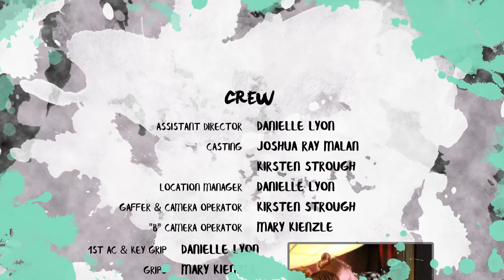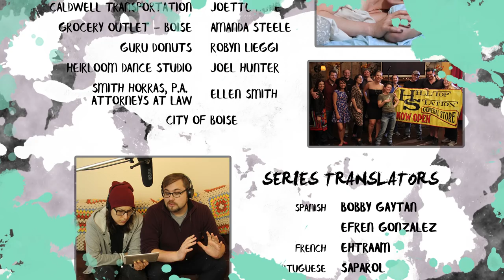Animal Warmth | S1 E7 | "Want This to Be"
A lesbian artist searches for love and acceptance. Easy enough, if only she wasn’t terrified of human interaction. In the season finale, Jenna confronts the worst of her fears. Sometimes even an introvert needs help from a friend.

Missed the previous episodes? Use the links below to catch up.

Love the music from "Animal Warmth?" Get the featured songs and more on the new Half Shy EP "Bedroom Visionaries:"

Questo episodio ha ora sottotitoli in italiano. Grazie a Zornio Laura per la traduzione. Hai problemi a visualizzarli? Il seguente video ti aiuterà

Animal Warmth is a local web series produced in Boise, Idaho and is a project of love. Lady Les Bois Productions is a female owned, female crewed, and female supporting company.